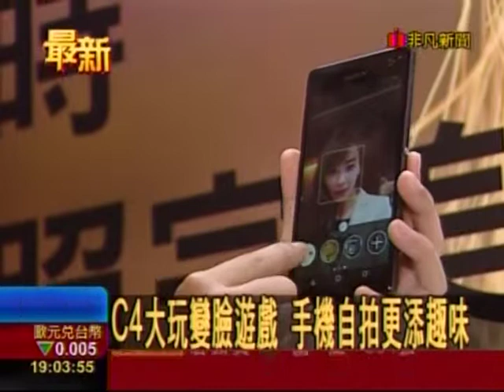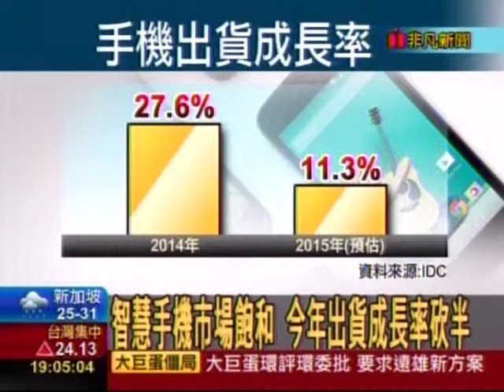20150527 非凡5點整點新聞 怎麼選接班人? 張忠謀:再強沒比我強! 非凡7點晚間新聞 索尼新機C4登台 粉嫩外型搶攻自拍族 楊智捷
楊智捷